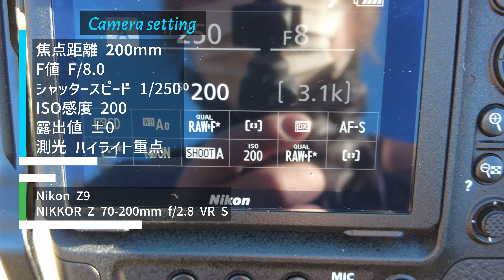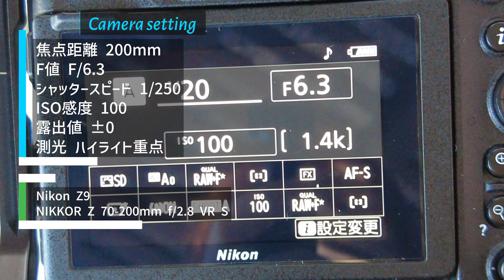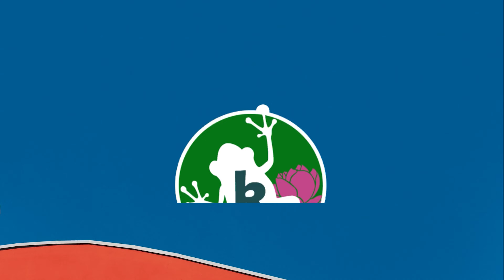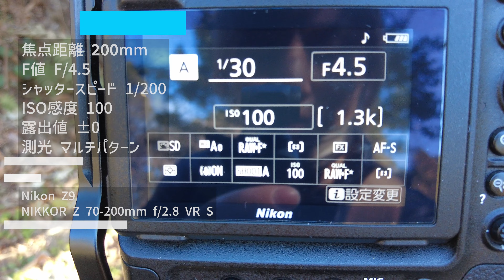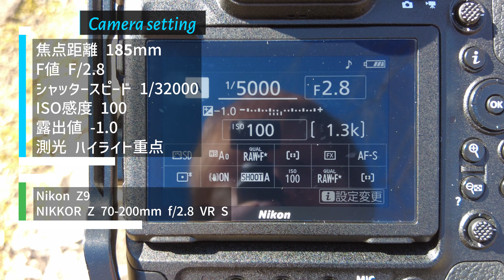#140 【カメラ初心者向け】光と影を活かして写真を撮影する5つの方法！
センサー焼けについての、ブログ記事はこちらからご覧ください。

今回のYouTube動画では、構図やカメラの設定を超える、光と影を駆使した写真撮影の技術をご紹介します。写真撮影において、光と影は単なる環境の要素ではなく、作品に深みや感情を加える強力なツールになり得ます。このビデオでは、光と影を使って、どのようにして一枚の写真が生き生きとして見えるようになるのか、その魔法のようなプロセスを分かりやすく解説していきます。

もし「撮るべきものが見つからない」と感じている方がいれば、このビデオが新たなインスピレーションを与えることでしょう。私たちは、日常に潜む美しさを見つけ出し、それを写真に収める方法を探究します。光と影だけを使って、感動的な写真を撮るコツや、どのようにして視覚的なストーリーを語るかについて学びましょう。

【目次】
0:00　オープニング
0:43　1枚目「モノクロで木々の荒々しさを出す」
2:23　2枚目「光と影で瑞々しさをアップさせる」
4:27　3枚目「引き算を意識して写したい物だけを撮る」
7:33　4枚目「細かい陰影で質感を表現する」
10:06　5枚目「太陽の円を利用してシルエット写真を撮る」
12:25　エンディング
13:00　レタッチ前＆レタッチ後

このチャンネルではカメラ歴8年目の梅野が「カメラ初心者向けの写真の撮り方」を分かりやすく動画で配信しています！
初心者の方向けに難しい言葉や用語は極力使わず、写真の撮り方やカメラの設定まで詳しくご紹介していますので参考になれれば幸いです。
ご質問や感想などありましたら是非お気軽にコメント下さい！
★本動画は日本語字幕付きなので静かな環境でもご覧いただけます★

Nikon Z9
Z TELECONVERTER TC-2.0x
MOUNT ADAPTER FTZ
AF-S NIKKOR 50mm f/1.8G
TAMRON 17-35mm F/2.8-4 Di OSD